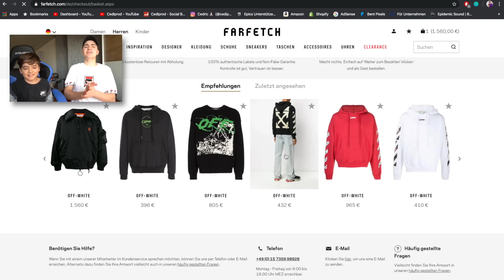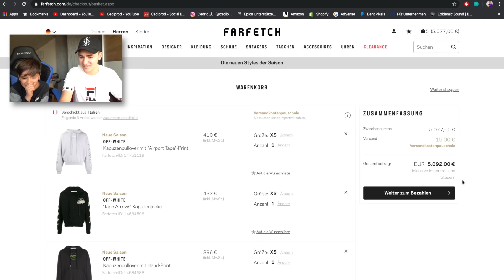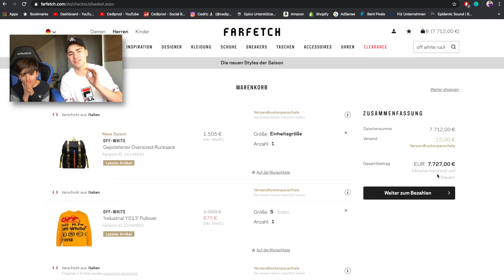Mein KLEINER BRUDER bekommt 1 Off White Artikel für JEDEN KILL! (Fortnite Geld Challenge)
In diesem Fortnite 2 Deutsch Video machen mein kleiner Bruder und Ich die '1 Kill = 1 Off White Artikel Challenge' wobei wir sehr viel Geld für Off White Klamotten ausgegeben haben..

Creator Code: CINELOBRO

*AKTIVIERE DIE GLOCKE FÜR SHOUTOUTS IN UNESEREN VIDEOS*

STALK UNS :)

Cedric's Snapchat: cediprod